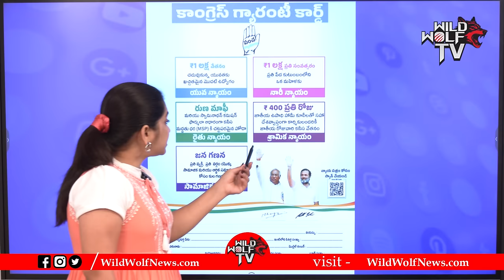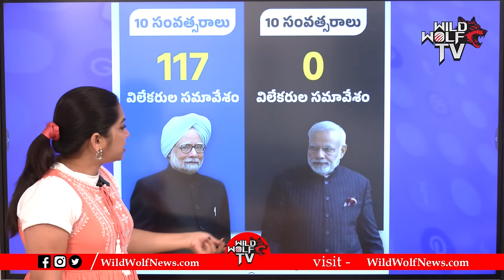Sakshi Media Promoting VIVEKAM MOVIE | YS VIVEKANANDA REDDY BIOPIC | YS Bharathi Reddy | CM Jagan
Watch here